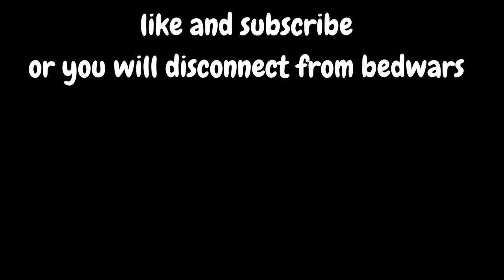The 23,000 Ping Experience...(Roblox Bedwars)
Why did I become so laggy all of a sudden...lol

(Clan coming soon)

-Canva

-Xbox Game Bar (Windows)